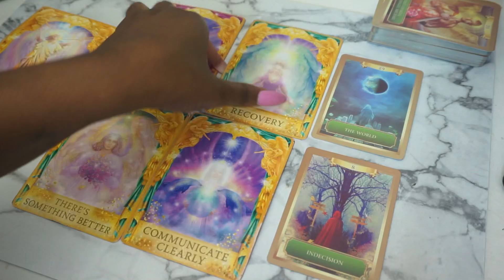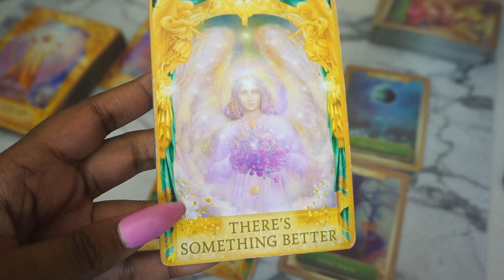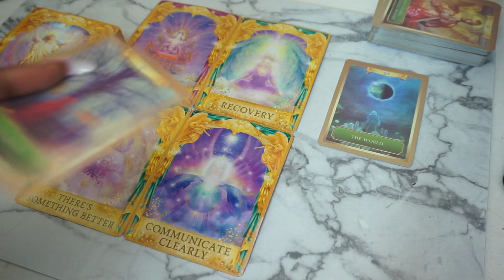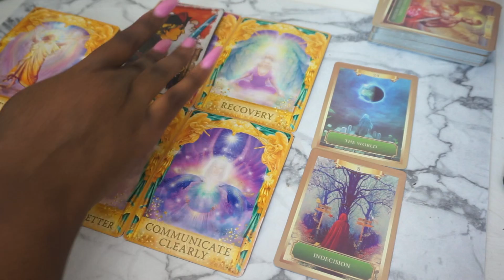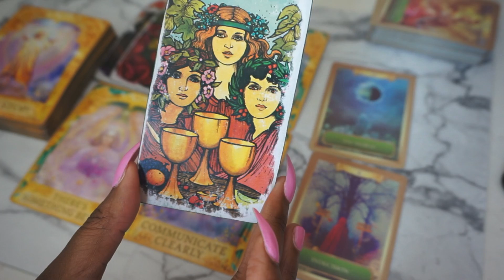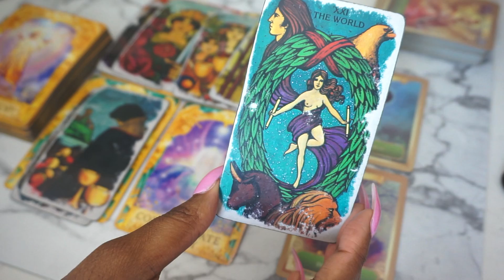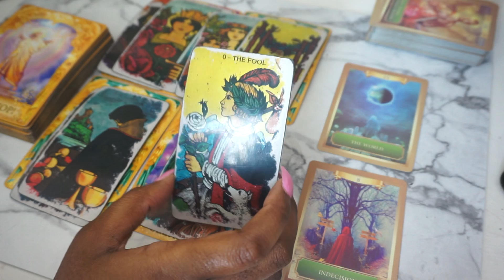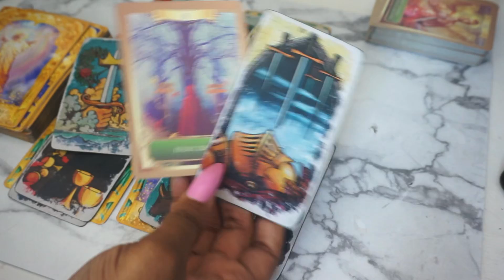✨ALL SIGNS!! 2020✨THE WORLD IS YOURS🌎 2020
LOVE/CAREER/WORK

(SAME DAY READINGS IF YOU BOOK BEFORE 8pm) east coast